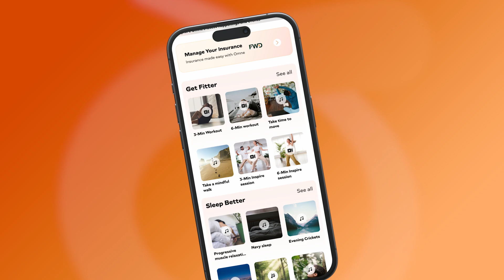Simplify your Life with Omne by FWD!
🏃 Manage your insurance needs and get fitter in one app!​

Download Omne by FWD here today ⤵️